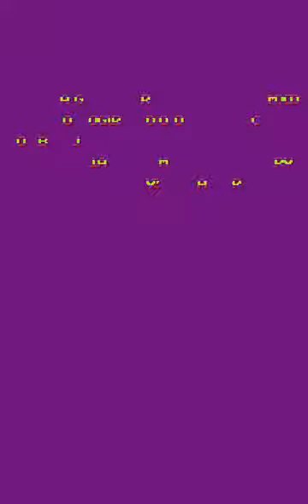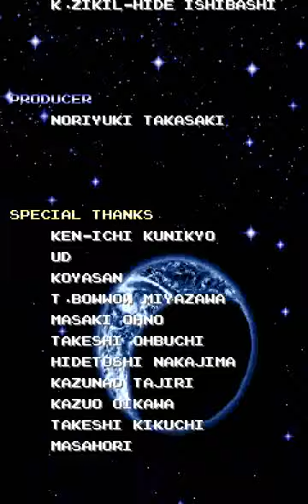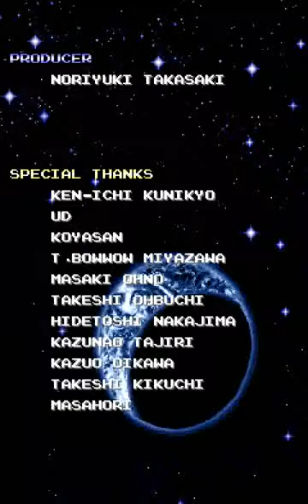Daioh (ARC) - 2-All Doubleplay + Ending No Miss (Hardest) (13649660 + 14392820 points)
Each remaining life when stage 14 is cleared awards 800000 points, but since I started with four spare lives rather than two, the score has to be deflated by 1600000)